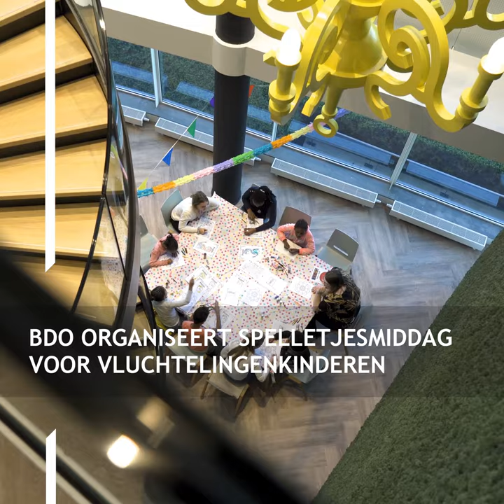BDO Spellenmiddag in Amstelveen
Sanne organiseerde samen met haar collega's Mariam en Farhana een spellenmiddag voor asielzoekerskinderen op het BDO-kantoor in Amstelveen. Bekijk de video en lees haar blog op werkenbijbdo.nl!